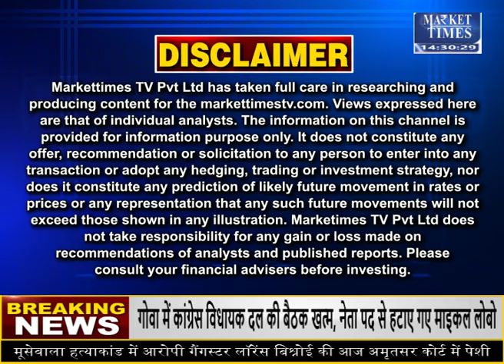भारत ने नेपाल के लिए खोले अपने बाजार